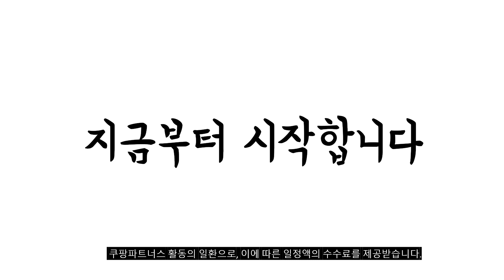2023년 나에게 맞는 카페트 추천순위 TOP10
❤️❤️❤️ 카페트 구매 가격 평점 리뷰 정리해 봤어요! ❤️❤️❤️
[00:06]
10위. 모던하고 심플한 스타일 가정용 거실 러그 [16,400원]

[00:11]
9위. FASEN 거실 단모 러그 워셔블 사계절 카페트 [22,900원]

[00:17]
8위. FASEN 북유럽 거실 카페트 미니 원형 사계절 [75,700원]

[00:22]
7위. 인룸 플레인 소프트 러그 [11,000원]

[00:28]
6위. FASEN 북유럽 프리미엄 카페트 [20,790원]

[00:33]
5위. 인룸 소프트 헤링본 극세사 러그 카페트 [24,000원]

[00:39]
4위. FASEN 패턴 극세사 러그 [49,900원]

[00:44]
3위. FASEN 쿨 거실 러그 극세사 침실 카페트 [45,970원]

[00:50]
2위. 메르시데코 터치미 러그 [32,800원]

[00:55]
1위. FASEN 먼지없는 카페트 침실 사계절 고급 인테리어 [33,200원]